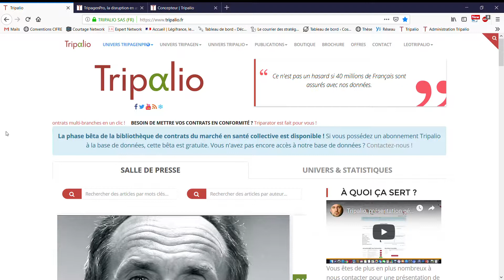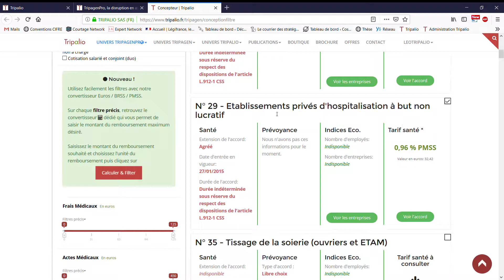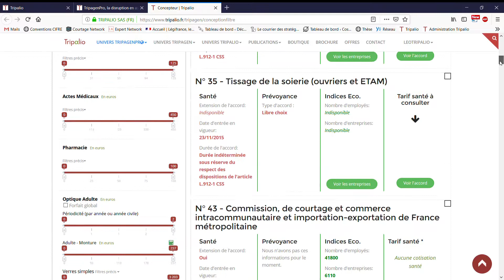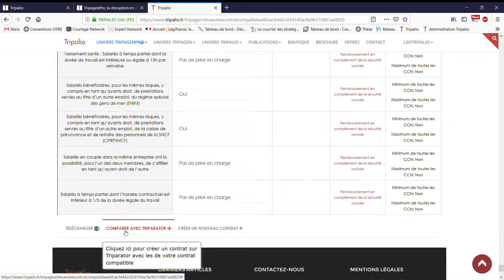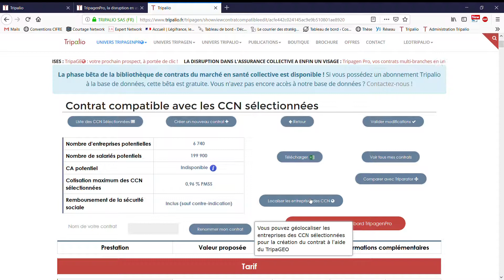Utiliser le Tripagen Pro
Branches Info & Tripalio, le premier site en ligne d'information sociale.